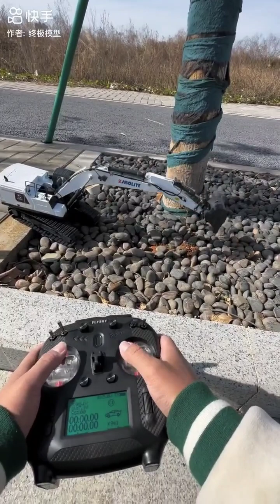Unboxing a realistic large excavator.Kabolite 1/18 k961-100 hydraulic rc Excavator.